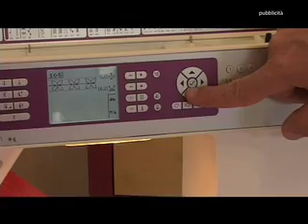Cucimania 2 #6 - Come confezionare una borsa patchwork (seconda parte)